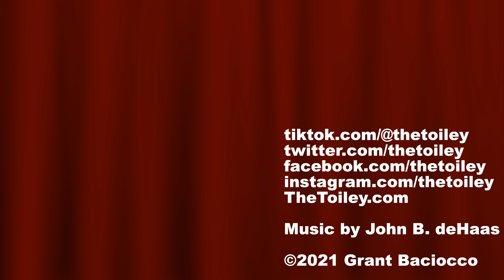The Squat Live Stream coming November 7, 2021 | Toiley T. Paper Live!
The Squat returns this Sunday! Sure hope you'll tune in!